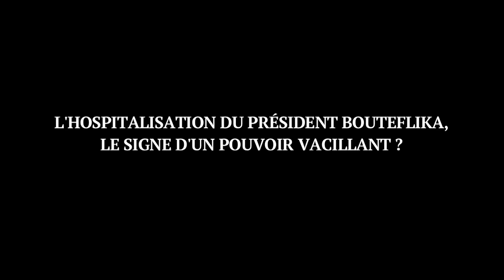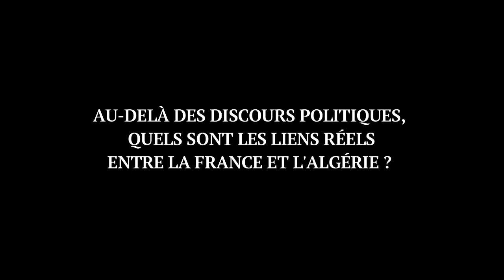Akram Belkaïd: «Le pouvoir algérien est une boîte noire»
Akram Belkaïd, auteur de Retours en Algérie, raconte la déflagration sociale qui menace ce pays face à un pouvoir plus que jamais « obscur », au moment où il est question du retour du président Abdelaziz Bouteflika.